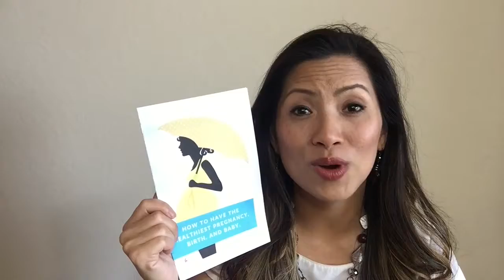How to Have The Healthiest Pregnancy, Birth, and Baby eBook